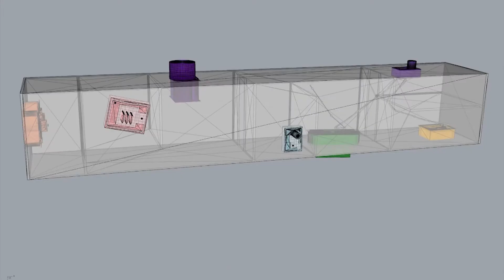PHUI-kit: Interface Layout and Fabrication on Curved 3D Printed Objects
Michael D. Jones, Zann Anderson, Casey Walker, Kevin Seppi

Session: Tangibles

Abstract
We seek to make physical user interface (PHUI) design more like graphical user interface (GUI) design by using a drag-and drop interface to place widgets, allowing widgets to be repositioned and by hiding implementation details.   \ PHUIs are interfaces built from tangible widgets arranged on the surfaces of physical objects.  PHUI layout will become more important as we move from rectangular screens to purpose-built interactive devices. Approaches to PHUI layout based on sculpture make it difficult to reposition widgets, and software approaches do not involve placing widgets on the device exterior. We created PHUI-kit, a software approach to PHUI layout on 3D printed enclosures, which has a drag-and-drop interface, supports repositioning of widgets, and hides implementation details. We describe algorithms for placing widgets on curved surfaces, modifying the enclosure geometry, and routing wiring inside the enclosure.  The tool is easy to use and supports a wide range of design possibilities.